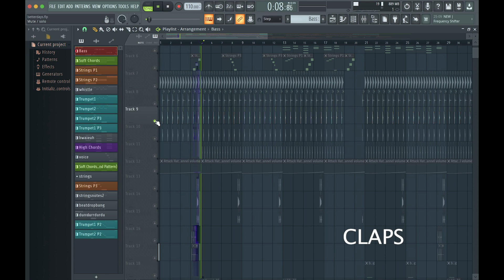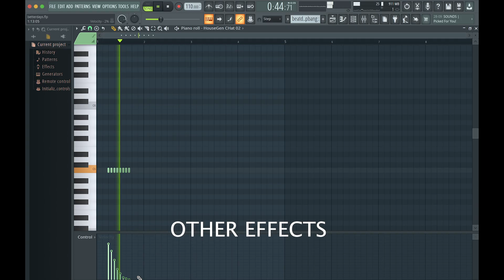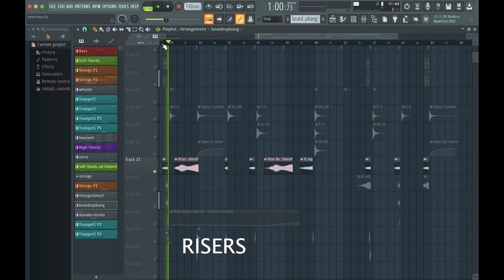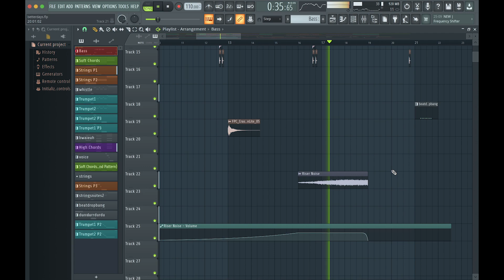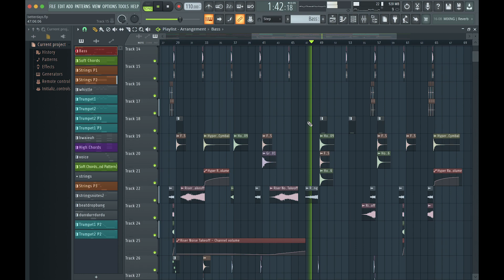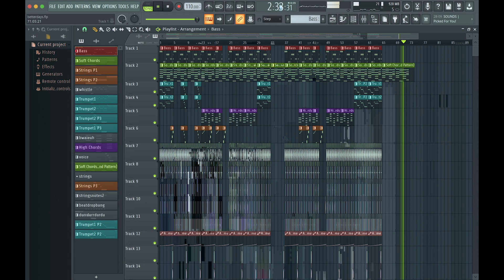Better Days - FL Studio Tutorial (Polo G, Mae Muller, NEIKED)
FL Studio tutorial for popular TikTok song and Top 50 song Better Days by Polo G, Mae Muller, and NEIKED.

Tutorial: 0:00
Final product: 2:45

Tutorial includes tips on the instruments, melodies, chords, and patterns used to create the song.